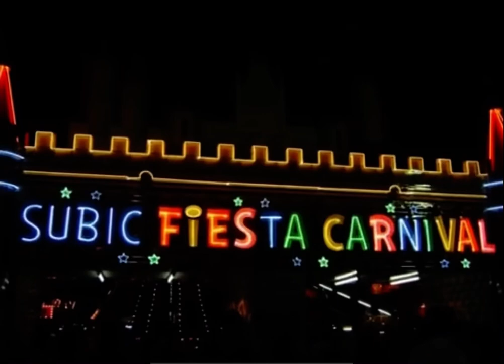Subic Fiesta Carnival, Zambales 2010